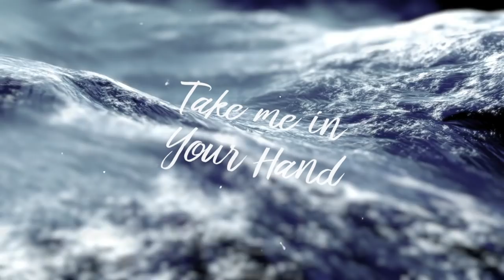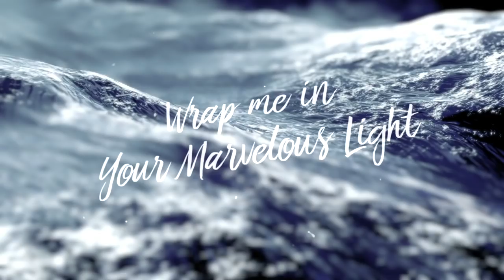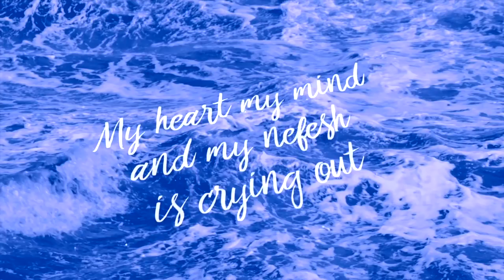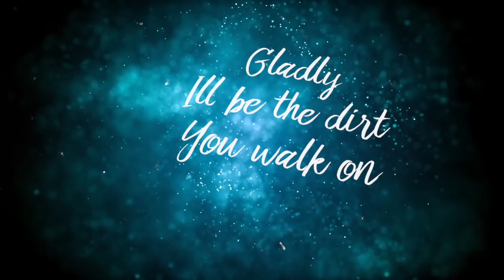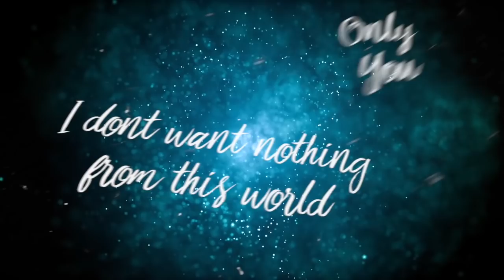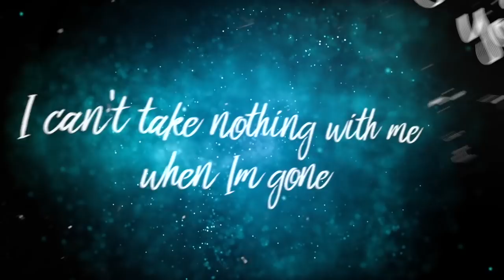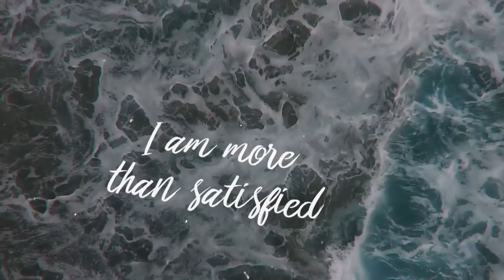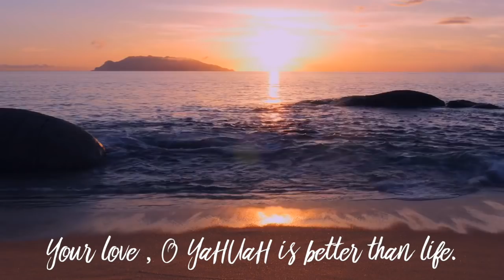Prince David - Only You | A Psalm of Surrender and Deliverance (Official Lyric Video)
All praises to the Most High alone. 🙌🏽

Shalom to the pure in heart ☀️👑 more meditation and praise coming soon. 🎶 🎼🎵🎤🎹🎸

"I'll be the dirt You walk on
Just to worship at Your Feet//
Take me in Your Hand
Mold me upright//
Hold me in Your Arms
Wrap me in Your Marvelous Light//
because nothing else matters,
only You."

Reflect: What are you willing to leave behind, to let go of, to overcome, in order to be all our Creator    has purposed you to be? What is the work He has assigned you to, and what will your story be? Now is the time. The time, to rise to the occasion.

NOTICE: This ZAMAR (music) is ORIGINAL and COPYWRITTEN and is not for ENTERTAINMENT purposes this is solely for EDIFICATION UPLIFTMENT EMPOWERMENT AND DELIVERANCE of those CHOSEN by the MOST HIGH YAHUAH YAHUWAH YHWH CREATOR OF THE HEAVENs AND EARTH for such a time as this to OVERCOME and BE MADE FREE  and those GENUINELY SEEKING to BE SET FREE FROM THE WICKEDNESS of this decaying WORLD. These sounds from shamayim (heaven) are brought forth with the intention and purpose to Heal the sick, raise the dead, cleanse those with leprosy, drive out demons to absolutely annihilate all low vibrations & negative influences. Freely I have received this gift, freely I give it.

Meditation Music
Relaxation Music
Relaxing Music

Music to cast out demons
Music for Inner Healing
Music to overcome fear
Overcome Anxiety Depressions and Stress
Overcome Fear
Overcome Guilt
Music to drive away evil spirits
Calming Music
Peaceful Music
The Most Relaxing Music Ever
Music to heal all diseases
Music to raise to the dead
Music to heal the sick
Music to heal blindess

Healing Worship
Breakthrough Worship
Prophetic Healing Worship
Prince David
Prince Dauid
Awakened Greatness
Greatness Awakened
Most high only
Yahawah
Ahayah
Yahuah
YAHOAH
Israelites
King David’s harp
HAWAH
Hayah
𝕙𝕒𝕝𝕝𝕖𝕝𝕦𝕐𝔸ℍ
יהוה
הללויהוה